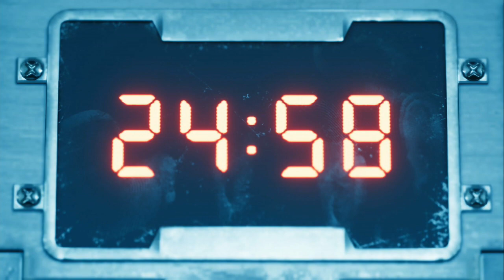思春期のクラウドと行くFF7R #13【優しくされると好きになっちゃう陰キャクラス1st】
浮気は良くないぞ　と